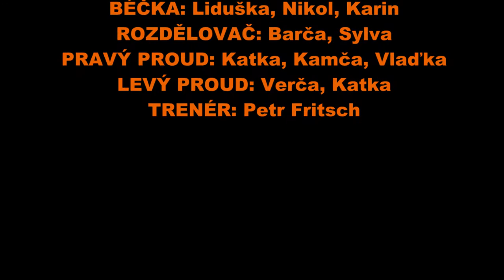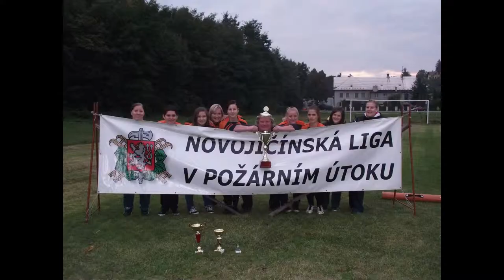SDH Tísek ženy- SEZÓNA 2013